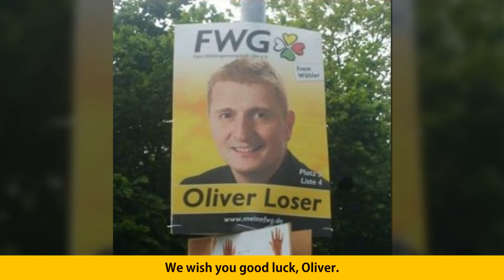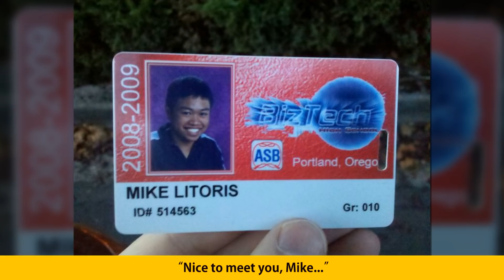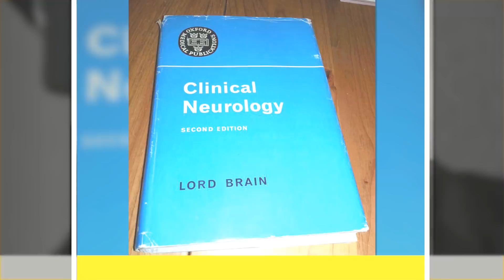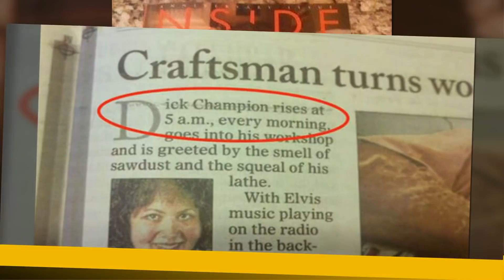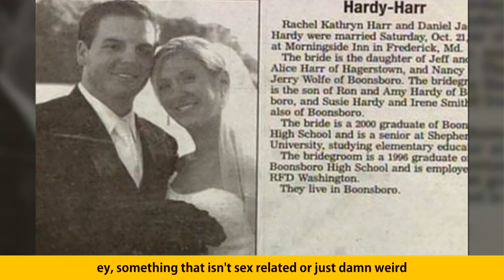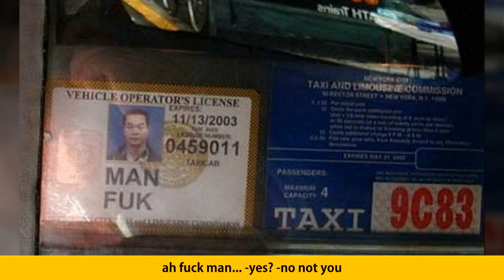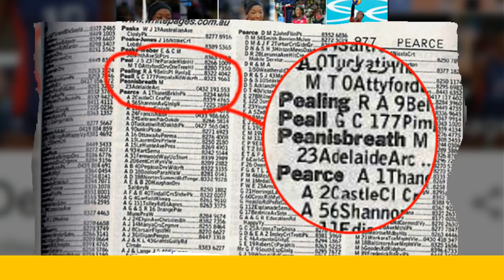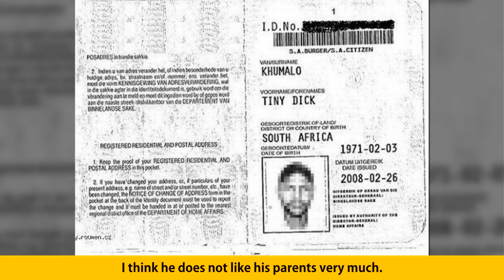Names That Are So Unfortunate, They’re Hilarious